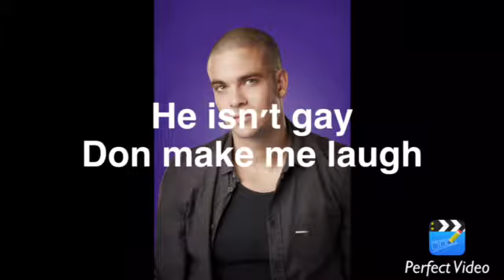who what why